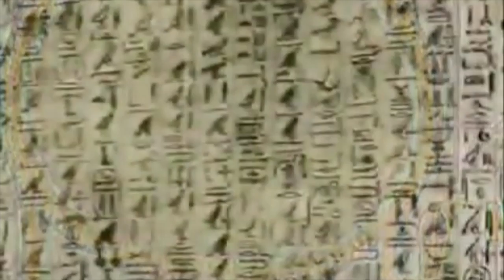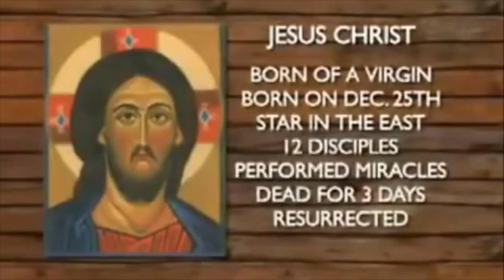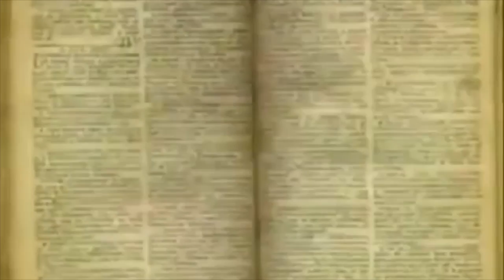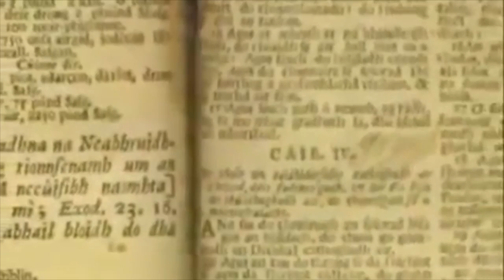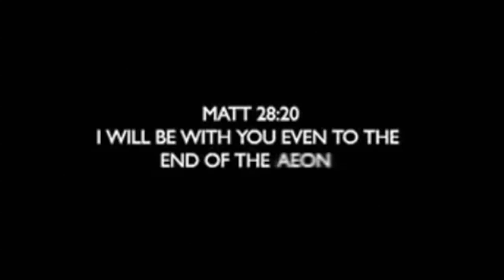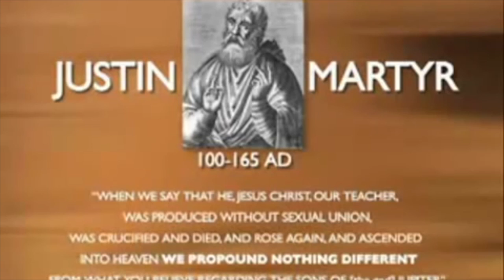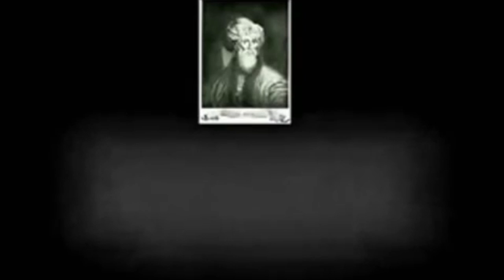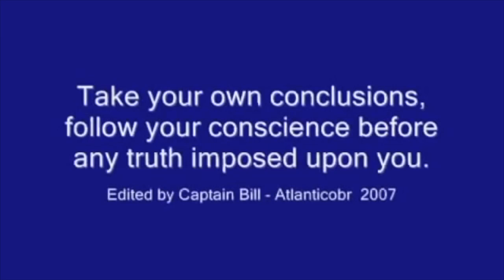Religion and Bible, who is telling the Truth.?